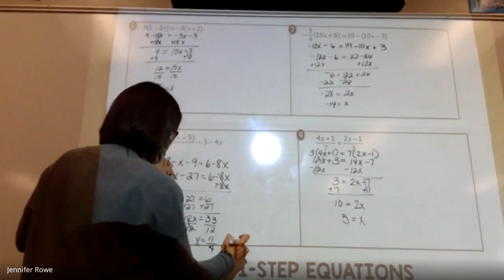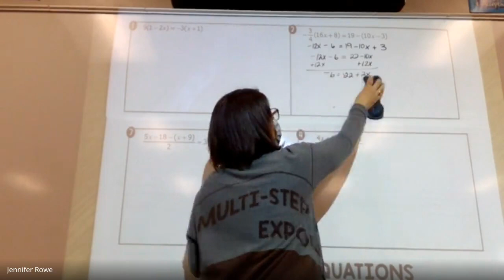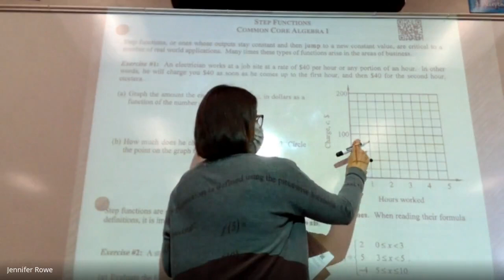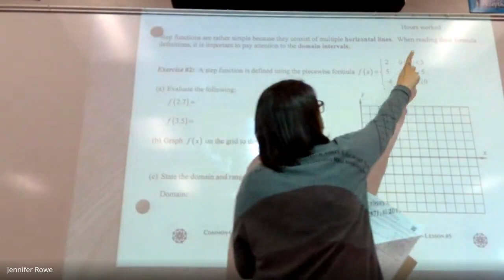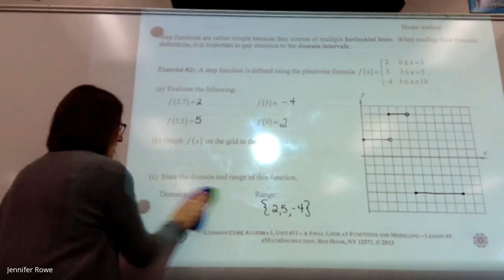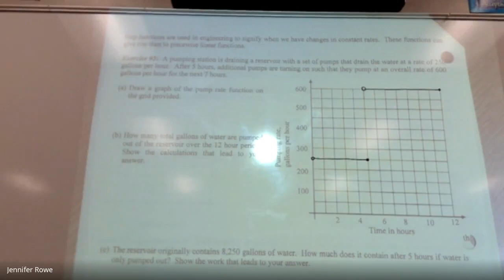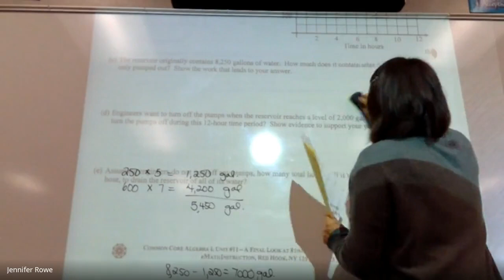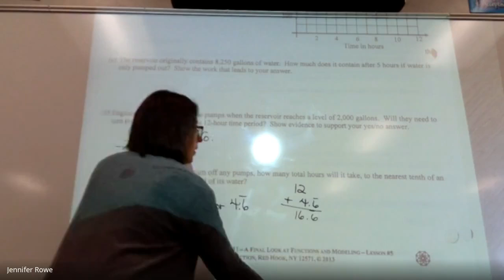Algebra More Step Functions 2021 05 24 at 05:03 GMT 7